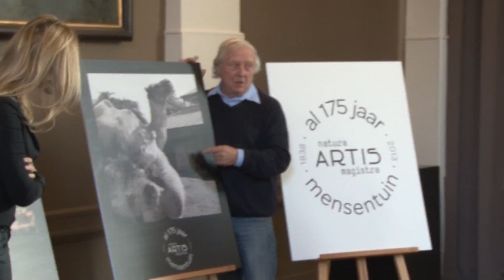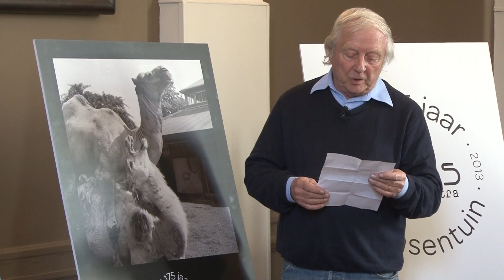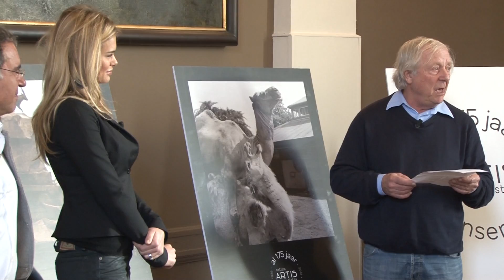ARTIS-herinnering Aart Staartjes - januari 2013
ARTIS is al 175 jaar een mensentuin, vol persoonlijke herinneringen. In 2013 gaan we al die herinneringen verzamelen. Samen met iedereen die ooit in ARTIS is geweest. Deel jouw ARTIS-herinnering op